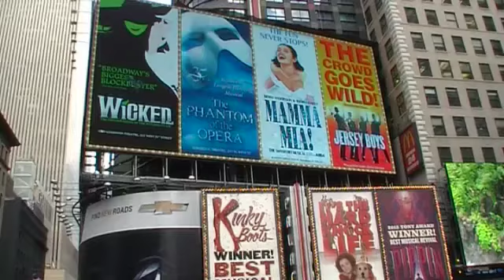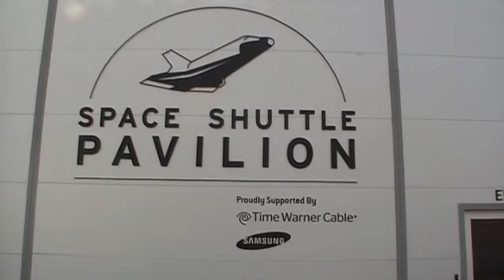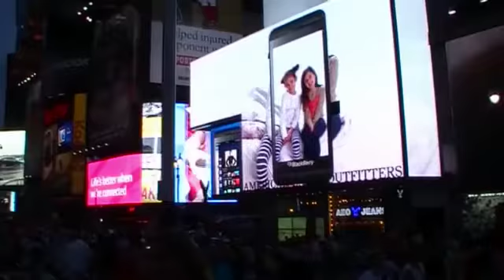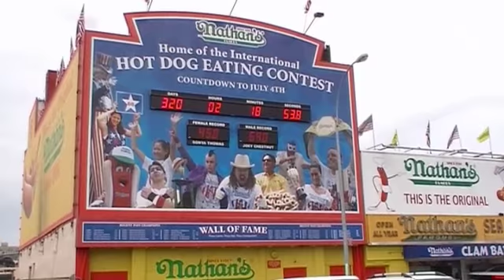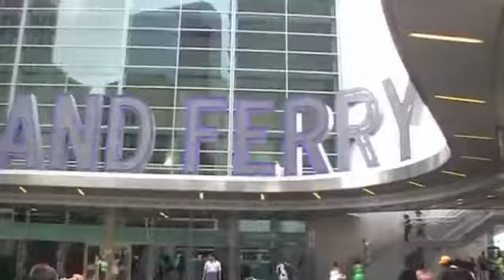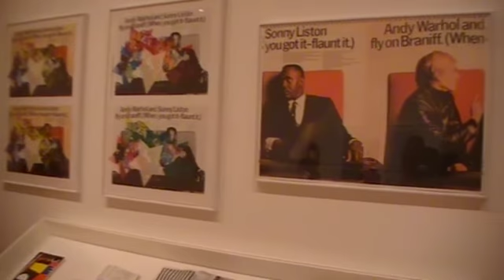New York 08 2013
New York augustus 2013